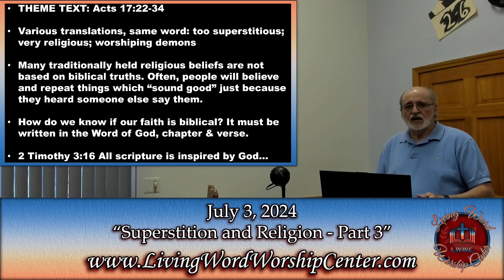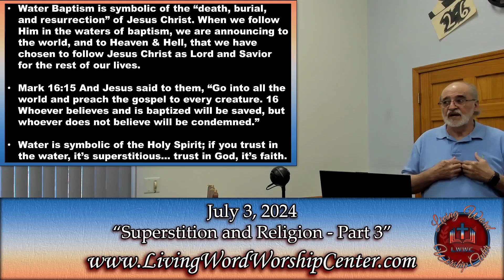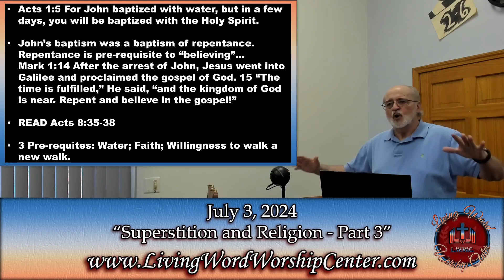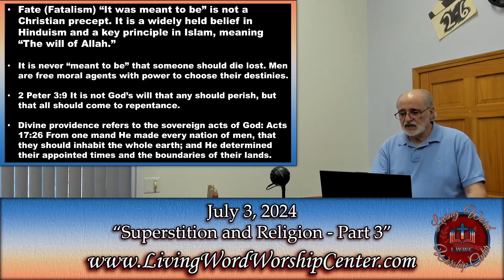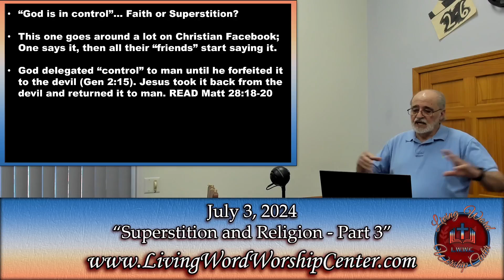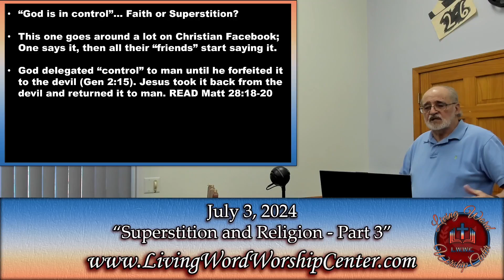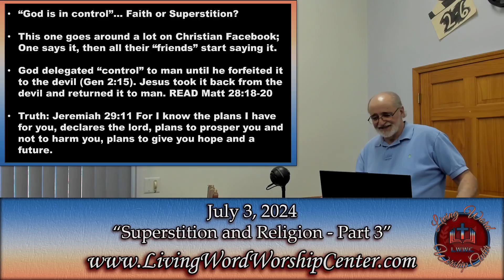Living Word Worship Center Wednesday Bible Study 7-3-24